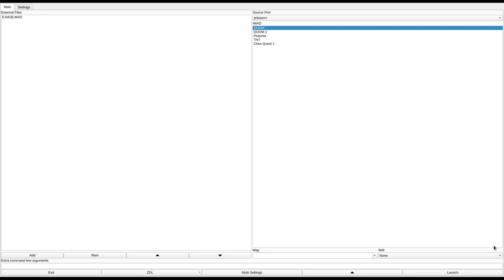DOOM 1 - E1M1B.WAD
called "E1M1B.WAD" in the /idgames FTP.
created by Matt on July 17th, 1994.
from the .txt file included with the WAD:
"This is my first level to a complete adventure I'm working on. The hardest level is very tough. The medium and easy levels play accordingly."